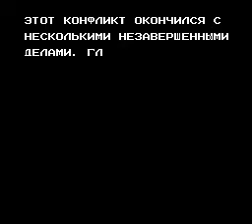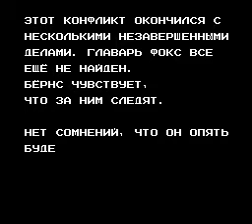NES: Contra Force (rus) longplay [15]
Ссылки

Contra Force — видеоигра для приставки NES, входит в серию игр Contra, однако сюжетно не связана с ней. Эта часть выходила только в Северной Америке. В Японии игра должна была выйти под названием Arc Hound, но релиз был отменён.

В игре было реализовано множество нововведений по сравнению с предыдущими играми серии:

    напарник, управляемый компьютерным интеллектом;
    выбор главного героя из четырёх персонажей, которые отличались набором оружия, высотой прыжка и скоростью бега;
    смена оружия происходит путём накопления бонусов;
    появились самонаводящиеся ракеты;
    интерактивное окружение: отдельные приборы, ящики и некоторые предметы можно уничтожить;
    влияние атмосферных явлений: ветер сносит в сторону персонажа, бегущего по крылу самолёта.

Действие игры начинается в вымышленном городе Нео-сити в 1992 году. Там находится центр оперативного противодействия организованной преступности, именуемый Contra Force, во главе которого находится человек по фамилии Бёрнс. Перед оперативниками поставлена задача уничтожить криминальный синдикат под названием D.N.M.E. Бёрнсу звонит некто Фокс (Fox), информатор, и сообщает, что неизвестные угрожают руководителю разведки. Бёрнс назначает информатору встречу, чтобы узнать больше подробностей. Однако, когда Бёрнс прибывает в порт, где была назначена встреча, выясняется, что Фокс уже мёртв. Бёрнса и его отряд внезапно атакуют вооружённые бандиты. Теперь герои должны очистить город от террористов...

При создании игры авторы немного не рассчитали возможностей 8-битной приставки, поэтому игра очень часто "притормаживает" на сложных участках. Это происходит, например, когда вы бежите по уровню и одновременно стреляете очередями из автомата.